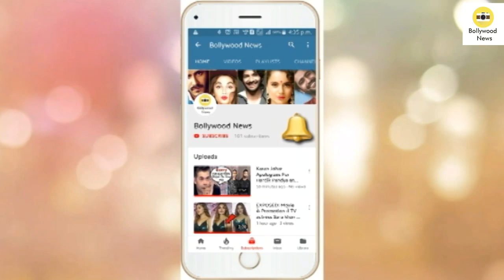Taimur Ali Khan Cannot Stop Waving at Media As He Returns From London With Kareena Kapoor and Saif